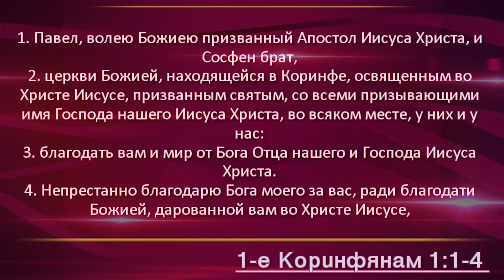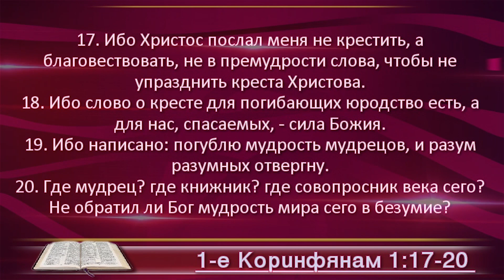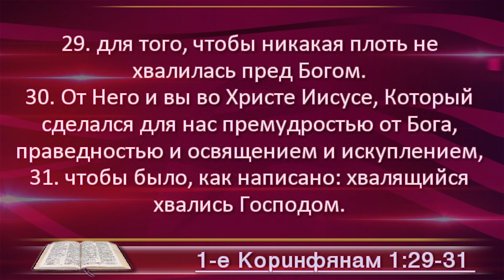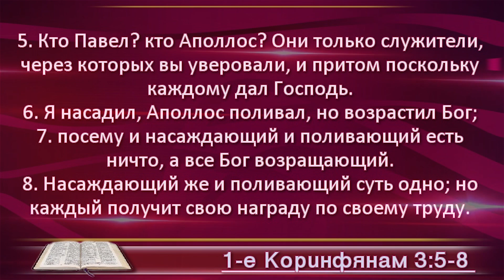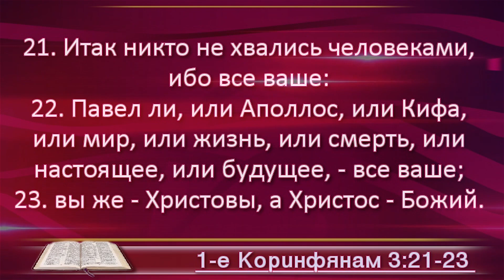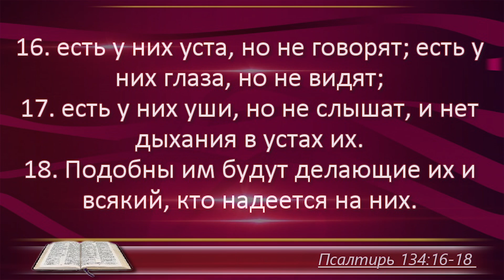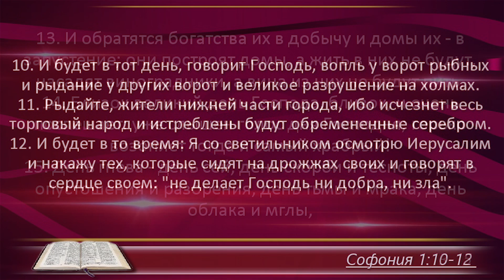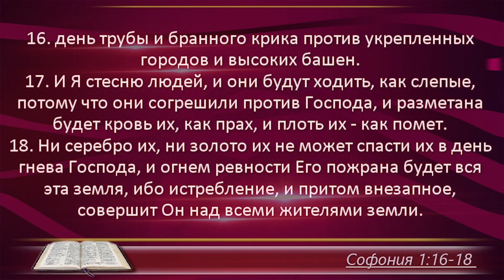План чтения Библии - 17 ноября. Читает Ольга Голикова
17 ноября – 1 Послание Коринфянам 1, 2, 3; Псалом 134, Софония 1

0:00 – заставка
0:00:05 - 1 Послание Коринфянам 1
0:03:35 - 1 Послание Коринфянам 2
0:05:39 - 1 Послание Коринфянам 3
0:08:19 - Псалом 134
0:10:34 - Софония 1

Читает пастор церкви "Миссия "Свет Христа", Ольга Голикова